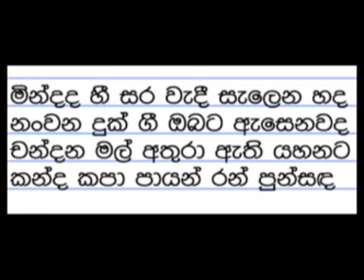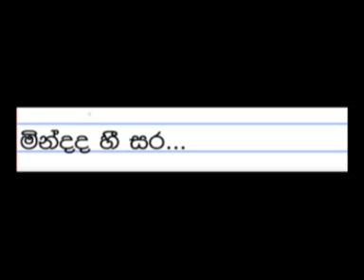Mindada Hee Sara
W.D. Amaradewa